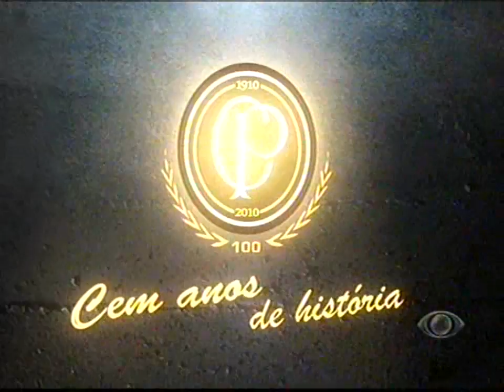Depoimentos para o Centenário do Timão - parte 02